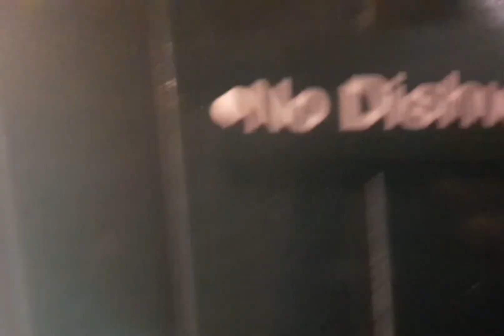new forest national Park solo wild camping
New forest wild camping open campsite

Tent heater amazon.£ 7.99 use at your own risk
In my opinion very good do not use in Tent by the doors okay

Tent amazon tilla 4 man £145 blue do not bye